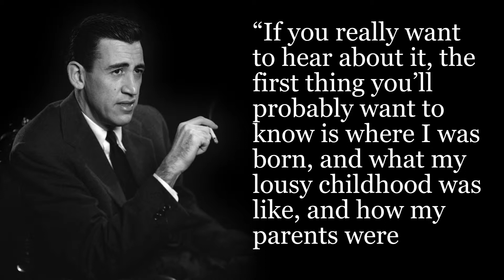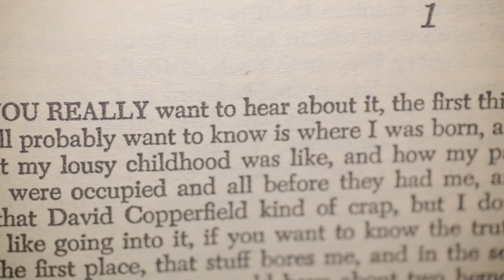Leaders in Literature: The Catcher in the Rye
Looking at the unintentional leadership lessons found in The Catcher in the Rye.